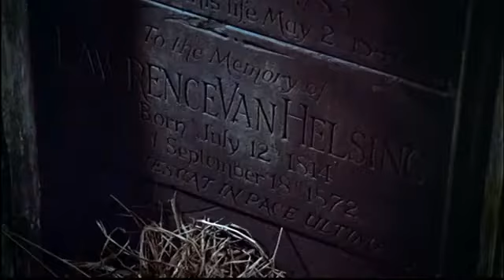'Dracula A. D 1972' - Trailer Alan Gibson#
Each time I re-watch this, I learn to appreciate it more & more!